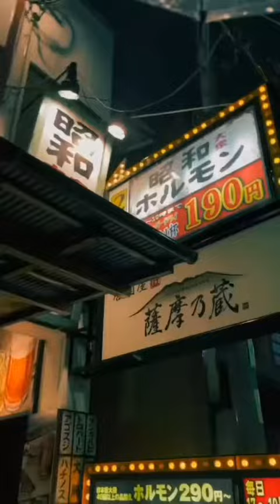bom de mais